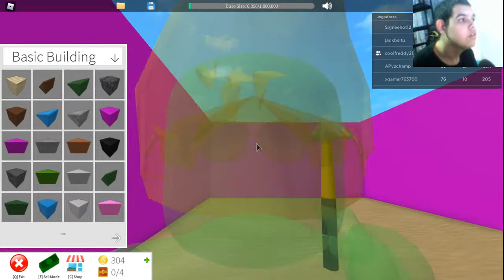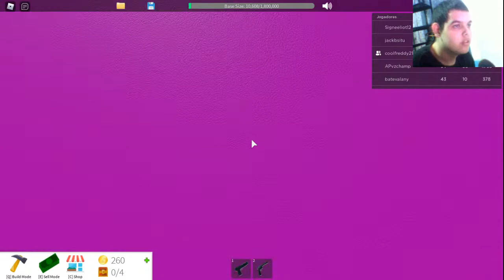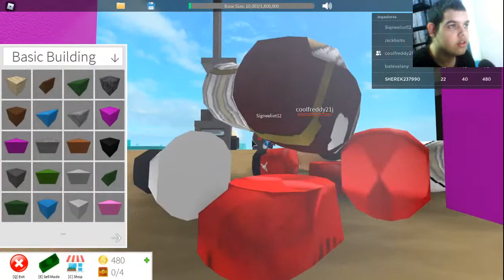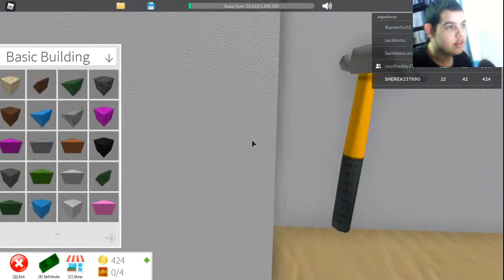JOGANDO ROBLOX MODO FORT WARS ETAPA 1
FELIPE LIVE